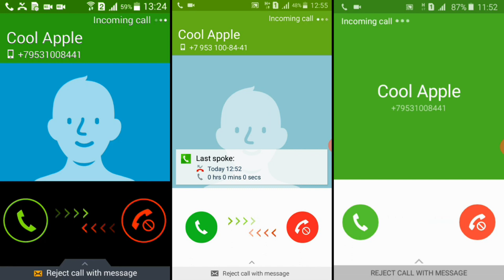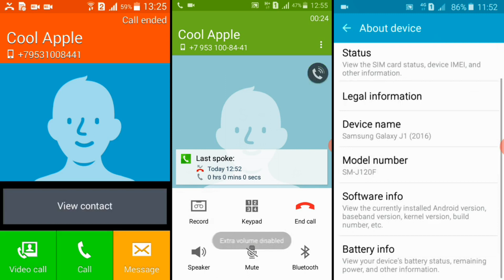Samsung Galaxy J1 & J2 & Core incoming calls/ screen recorder